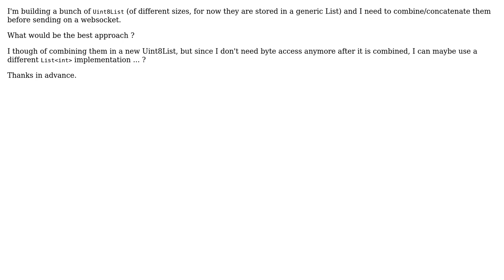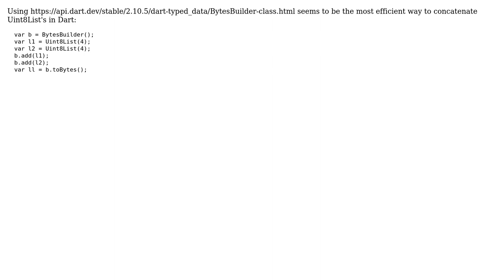Combine a set of Uint8List (2 Solutions!!)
Combine a set of Uint8List

With thanks & praise to God, and with thanks to the many people who have made this project possible! | Content (except music & images) licensed under CC BY-SA | Music | Images & others | With thanks to user Maxim Saplin user Gunter Zochbauer user datto and the Stack Exchange Network Trademarks are property of their respective owners. You are responsible for your own actions.